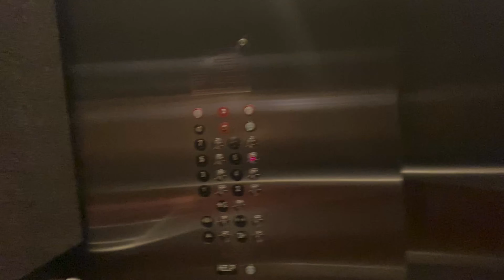Finally Sprink Break! | 1st Week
what’s my name - Quinn Waldron
what do i like to do - sing, edit, hangout, organize
do i take vocal lessons - yes
what do i want to be when i grow up - doctor and/or singer